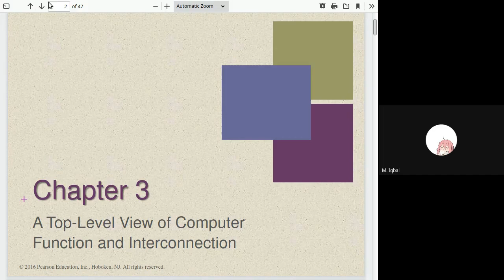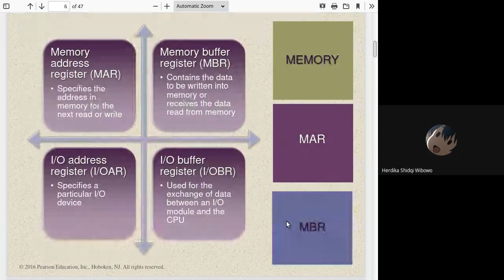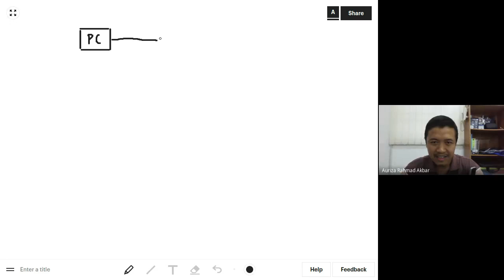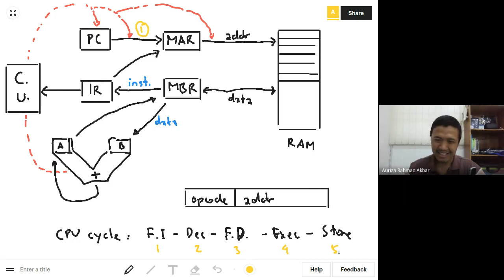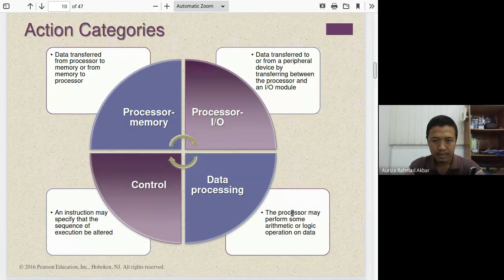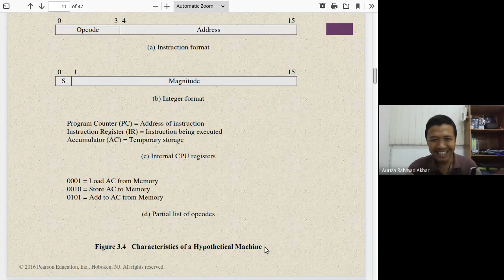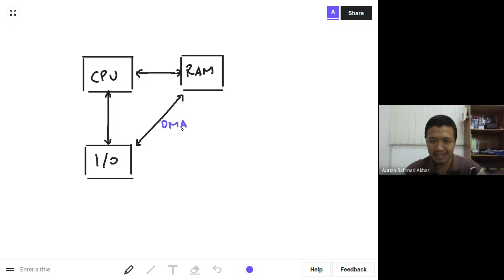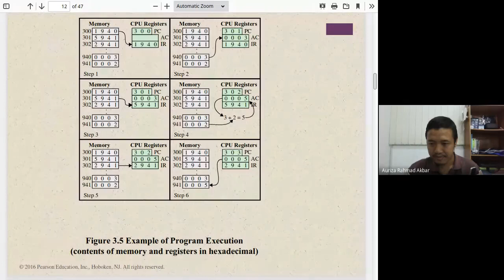OAK #2: Fungsi dan Interkoneksi Komputer